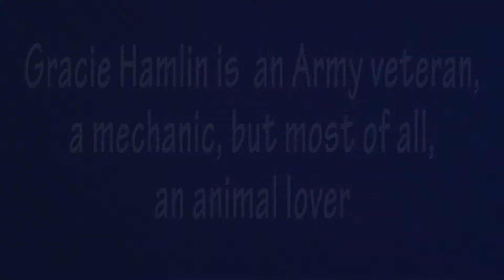Grace Hamlin and The W-Underdogs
Video courtesy of The United Way